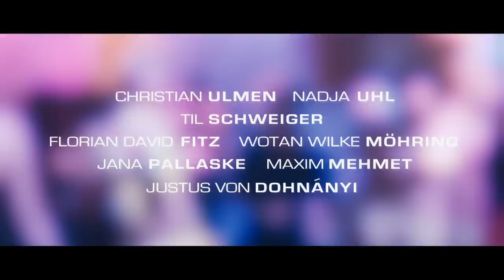MÄNNERHERZEN UND DIE GANZ, GANZ GROSSE LIEBE - offizieller Trailer #2 HD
Die Helden aus „Männerherzen" kehren zurück und suchen mehr denn je „die ganz, ganz große Liebe". So heißt auch der neue Song von Schlagerstar Bruce Berger (Justus von Dohnányi), der sich jetzt reif für ein eigenes Plattenlabel hält und dafür Hilfe von Günther (Christian Ulmen) und Niklas (Florian David Fitz) braucht. Während Bruce sich „leicht" überschätzt, nimmt Jerome (Til Schweiger) eine Auszeit bei seinen Eltern auf dem Land, Niklas stürzt sich ins Dating-Game, Philip wird Vater, und Günther hat sehr spezielle Beziehungsprobleme.

Regie: Simon Verhoeven

Darsteller: Til Schweiger, Christian Ulmen, Florian David Fitz, Nadja Uhl, Justus von Dohnányi, Jana Pallaske, Maxim Mehmet, Wotan Wilke Möhring, Michael Mendl, Mina Tander, Barbara Schöneberger.